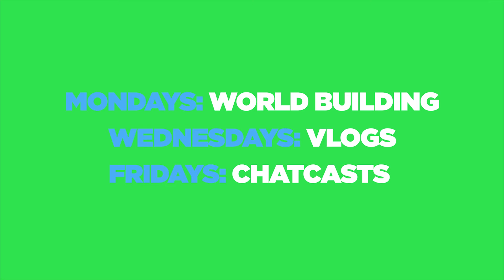VLog 12 (Food!)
John & Kyle channel at it again! Yet another solo John video for you. This time I wanted to talk about what we eat and how that can help us. Sorry for the thumbnail haha.